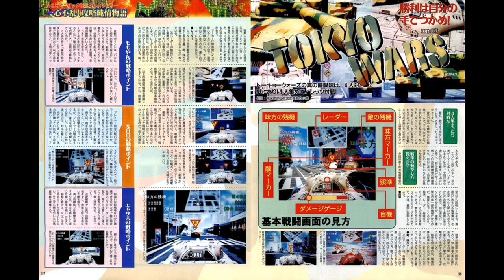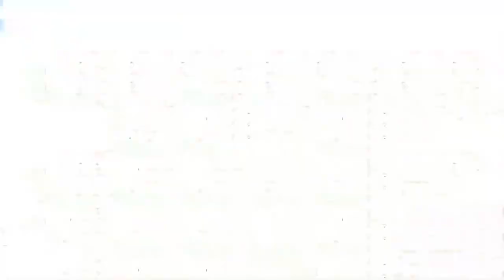Tokyo Wars (トーキョーウォーズ) - Sandcastle [1 hour SP]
Heard on Downtown only (though players may choose other BGM found before the start of the tank battle).